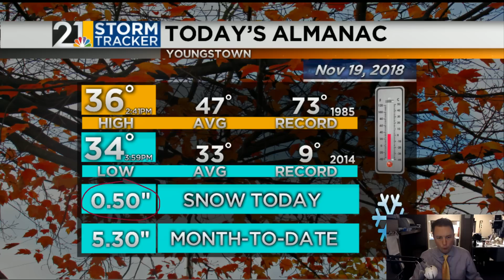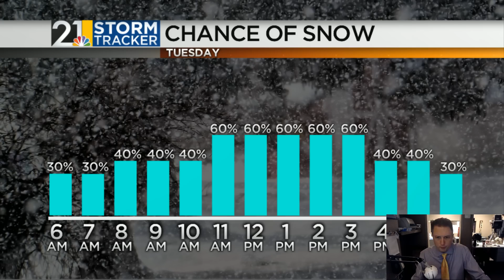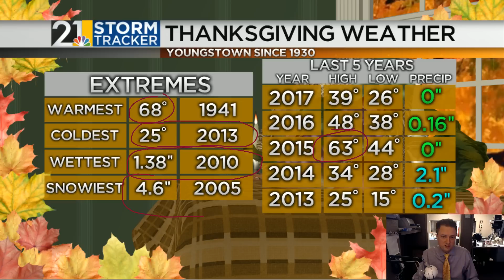Weather For Weather Geeks November 19